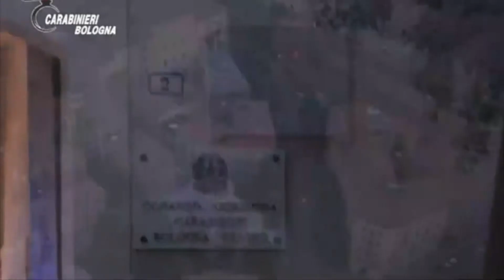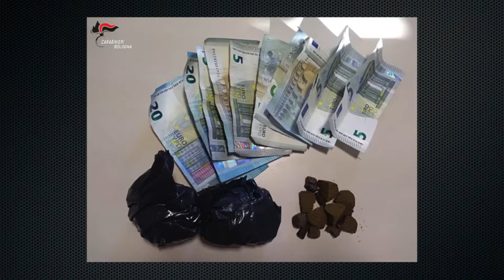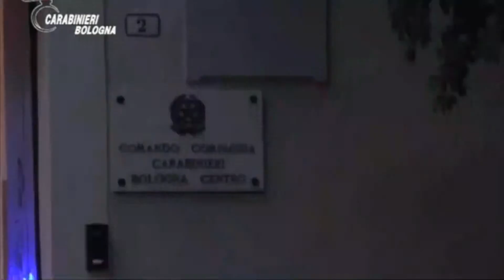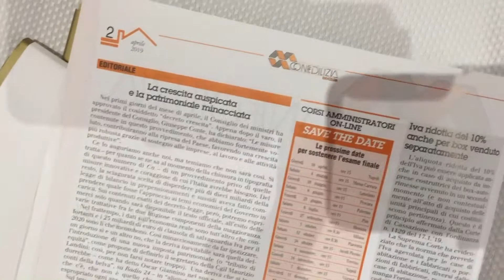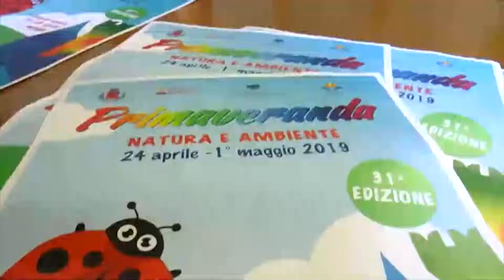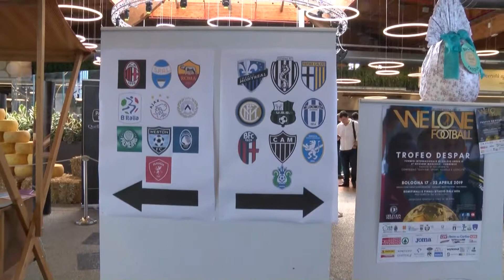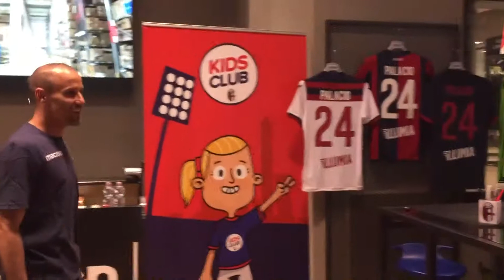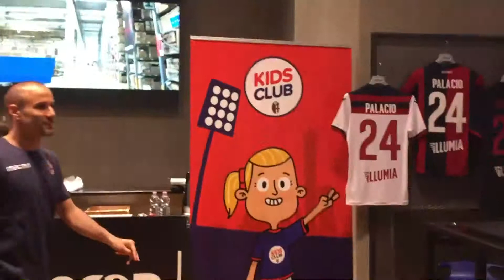Edizione delle 19.15 del Telegiornale di Nettuno Tv - 18 Aprile 2019